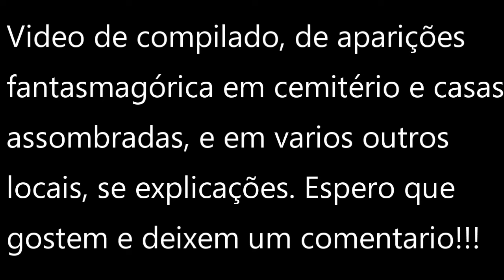APARIÇÕES FANTASMAGÓRICA AO REDOR DO MUNDO!!!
Trago alguns videos horripilantes, que vi e me deixou com frio na espinha, vejam o video inteiro e compartilhem com a galera e seu comentario e muito importante para nos .

VENHA APRESENTAR O SEU RELATO SOBRENATURAL PARA GENTE NO GRUPO